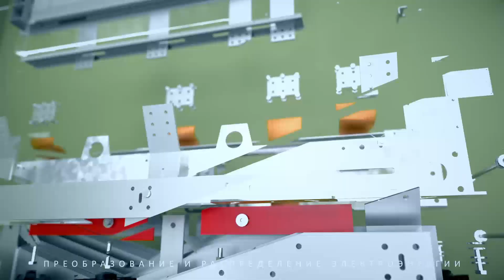Решения компании ДКС для центров обработки данных (ЦОД)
Центры обработки данных – одно из приоритетных направлений в работе компании ДКС. Еще двадцать лет назад мы заложили принцип полной совместимости наших продуктов. В результате такого подхода сегодня мы можем предложить комплексные решения не только для небольших задач, но и для крупных промышленных комплексов и ЦОДов. В настоящее время оборудование ДКС успешно функционирует в таких современных дата-центрах, как ЦОД "Сбербанк" в Сколково, ЦОДы крупнейших мобильных операторов России, ЦОД Cloud DC Moscow 1 и многие другие.

В нашем новом ролике мы постарались показать основные этапы строительства инженерной инфраструктуры типового дата-центра. С помощью решений ДКС можно практически полностью закрыть потребность в подключении здания к электроснабжению, а также в организации структурированных кабельных сетей.